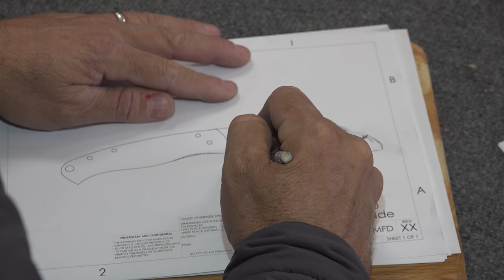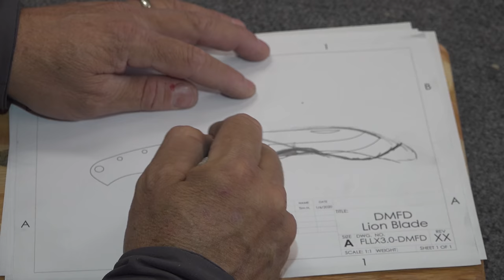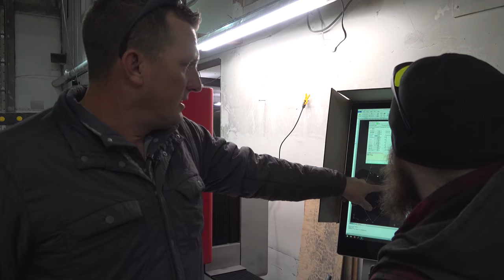Designing and Manufacturing my very first Pocket Knife! Silver Stag "Joey"